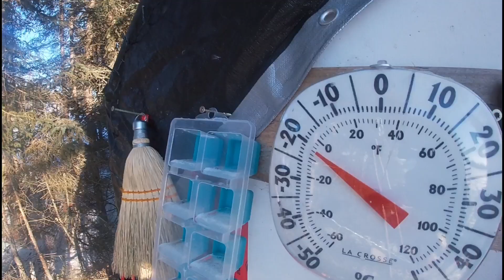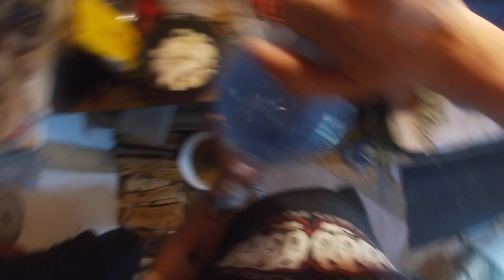Alone 2023 | Episode 37 | Thin ice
Ice conditions start to get sketchy!